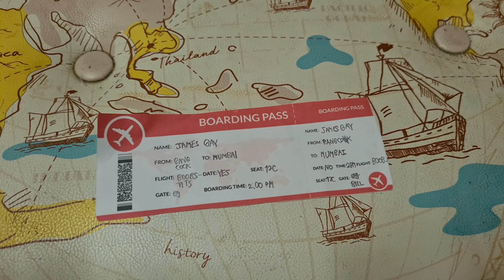The Most Annoying YOUTUBER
We need to stop these Youtube beggars. (lol)